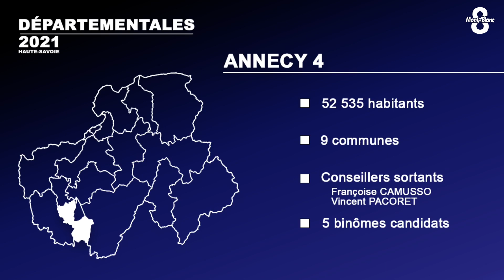Canton d'Annecy 4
8 Mont-Blanc se mobilise pour les élections Départementales 2021, elles auront lieu les 20 et 27  juin prochain. 36 émissions, pour 36 cantons en Savoie et Haute-Savoie.
👉 Focus sur le canton d'Annecy 4 avec Victoria Lopes.